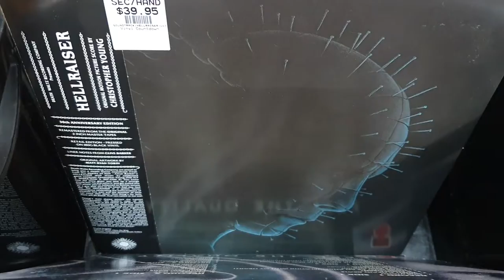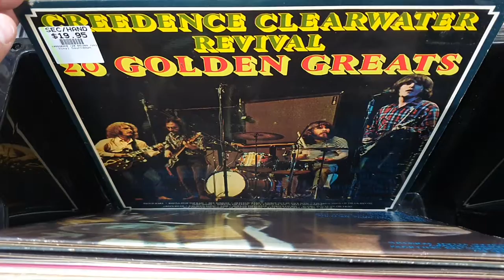Used LP Recent Arrivals